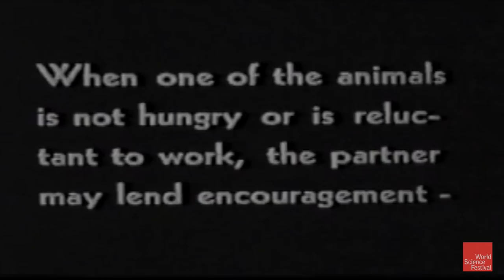What It Means to Be Human: The Enigma of Altruism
Though many animals display cooperative behavior, human cooperation is distinct. Alan Alda hosts E.O. Wilson, Sarah Hrdy and other leading evolutionary biologists, anthropologists and humanitarians as they examine the origins and evolution of human cooperative behavior.

MODERATOR: Alan Alda
PARTICIPANTS: Edward O. Wilson, Dominic Johnson, Sarah Hrdy, Xavier Le Pichon, Rob Boyd

Alan Alda introduction 00:00

Participant Introductions 2:18

Lets define altruism 5:33

What happened from the time of Darwin to today 11:05

1930's film about chimps cooperating 16:30

Comparing humans social skills to chimps social skills 22:40

Is human behavior all genes? 31:40

Human evolution and early networking 35:39

The neurobiology of human behavior 46:10

What are the conditions necessary to have altruism? 52:04

What is the history of social creatures and definition of Eusociality 59:11

The group that camps has the advantage 1:06:56

Gene culture coevolution 1:13:29